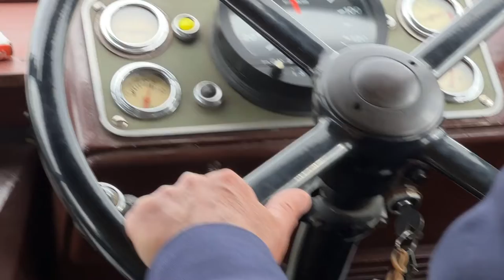Helsingborg Sweden Craft Beer Bus Tour July 2022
In July 2022 we guided a small group of passengers on a beer tour from Helsingborg Central to Ödåkra  Bryggeri  and Höganäs Bryggeri